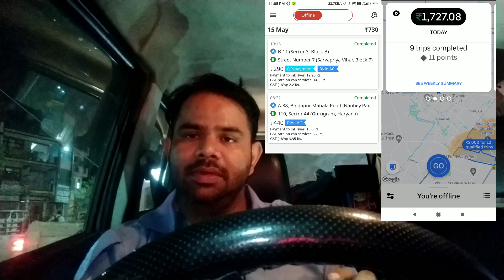InDrive मैं अब ड्राइवर भाइयों को नहीं मिलेगा टोल